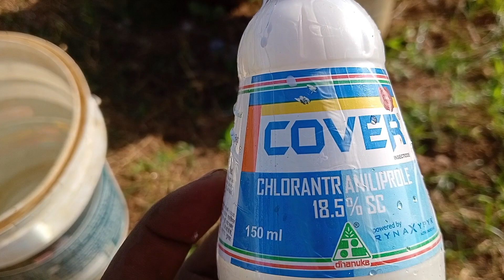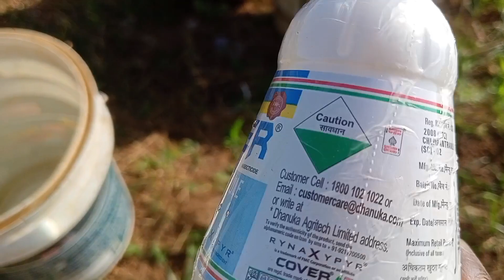ಉತ್ತರ ಕರ್ನಾಟಕ ಶೇಂಗಾ ಬೆಳೆ ಮೊದಲ ಸಿಂಪಡಣೆ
ಯಾದಗಿರಿ ಜಿಲ್ಲೆಯ ಬೆಳೆದ ಶೇಂಗಾ ಬೆಳೆ ಮೊದಲ ಬಾರಿಗೆ ಕ್ರಿಮನಾಶಕಗಳು ಮತ್ತು ಶಿಲೀಂದ್ರ ನಾಶಕ ಸಿಂಪಡಣೆ